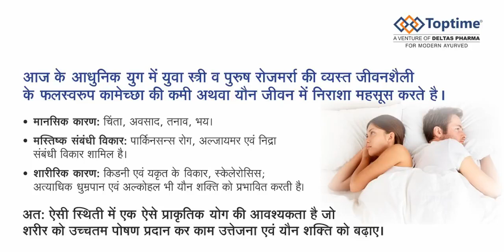Toptime Knightmax Ras To High Levels Of Nutrition For Both Male and Female | Toptime India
KNIGHTMAX RAS
Today, men and women in the reproductive age group have increasingly shown signs of having a low libido. As sexual health is an important biological entity in human, this phenomenon further leads to increase in many physical or other psychological issues. Libido is associated with a good diet, holistic health and stress free mind. Many couples may not suffer from poor libido but find dissatisfaction in their sex lives. Often, the ability of either partner to perform and endurance may lead to the issue. Our poor diet and stressful lifestyle causes a deprivation of adequate healthy food consumption thus contribute to poor nutrition leading to weakness, poor energy, a weak immune system and therefore accelerated aging.

Delta’s KNIGHTMAX ras is a blend of powerful herbal ingredients that are designed to naturally support stamina, increase strength, build endurance, intensity and improve the experience of intimacy. It is a potent combination that contains M. pruriens, T. terrestris and A. racemosus that are found to increase androgen levels. This helps increase the power and provide strength to the muscle tissues. H. Spinosa, A. indicum and S. veronicaefolia act as natural energizers and improve endurance to stress. The nourish the body and offer high levels of nutrition for both males and females. All the ingredients offer excellent anti-oxidant properties - thus reversing tissue damage and improving overall blood circulation in the body.

Dosage : 10 ml twice daily (For men & women)

Presentation : 500 ml